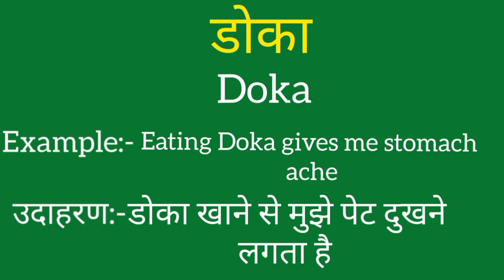Doka ko english mein kya kahate hain | Doka ki meaning | Doka ki spelling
Doka ko english mein kya kahate hain
Doka ki meaning
Doka ki spelling
Doka ki english